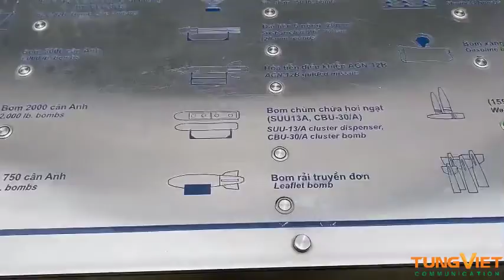[TVC-VDS] - Công nghệ trình chiếu tương tác cho bảo tàng